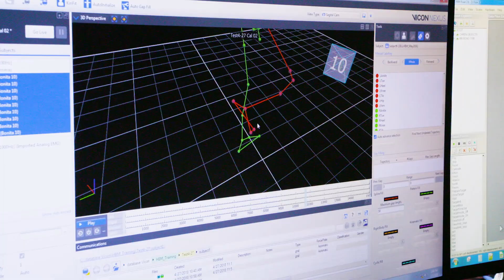Fatemeh Rasouli | Boundless Bulls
While working on her master’s degree in mechanical engineering, Fatemeh Rasouli decided she wanted to use her knowledge and skills to help people in a tangible way. Fatemeh focused her studies on gait rehabilitation and discovered the work taking place at the University of South Florida’s REED lab. Upon graduation, Fatemeh reached out to the lab’s director, Kyle Reed, who suggested she apply to USF’s doctoral program. Today, Fatemeh is working toward her Ph.D. and has been able to have an impact on those living with disabilities.